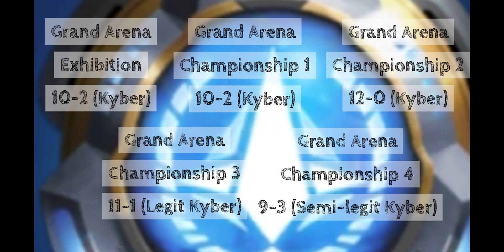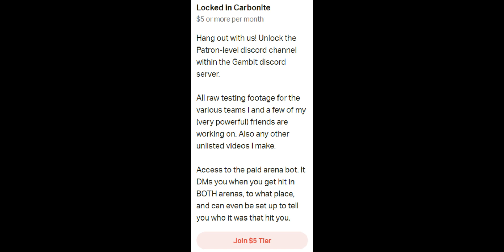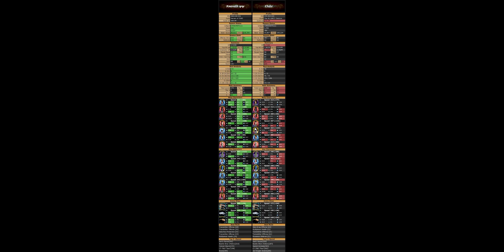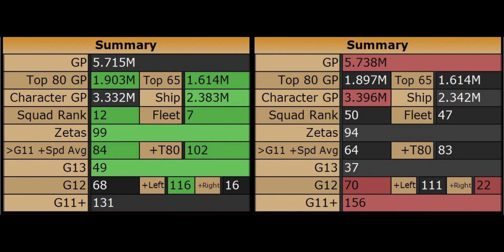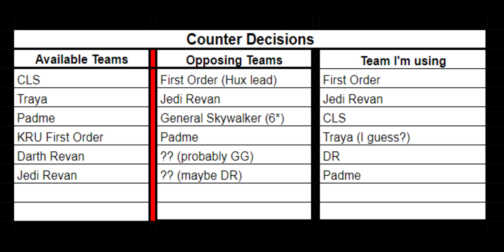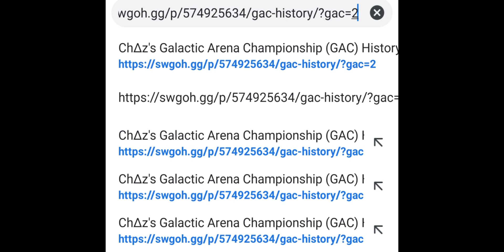GAC 5, Episode 1 [5v5 is back!!] [5v5, no ships mode]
5v5 is back!!

Timestamps (MY TEAM   vs.   THEIR TEAM)

7:08 Imperial Troopers   vs.   EP Empire
8:06 RJT Resistance   vs.   Carth Old Republic
12:39 KRU First Order   vs.   Hux First Order
14:33 Jedi Revan   vs.   Jedi Revan
16:39 Darth Revan    vs.   Padme
17:52 CLS   vs.   6* General Skywalker
19:32 Padme undersized   vs.   Jyn Rogue One
21:34 Traya Sith   vs.   Phoenix